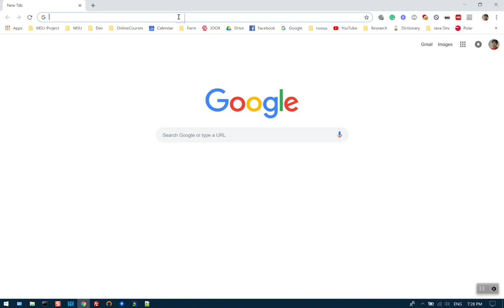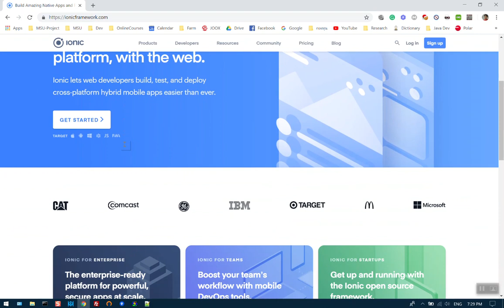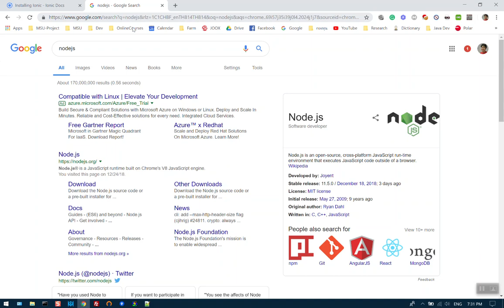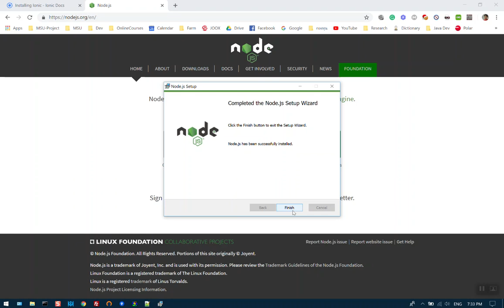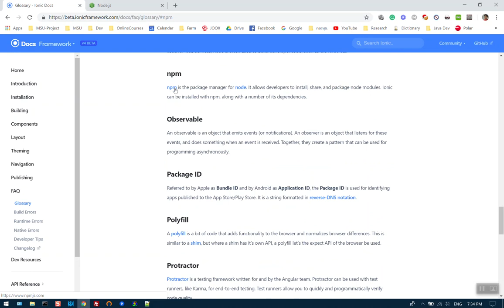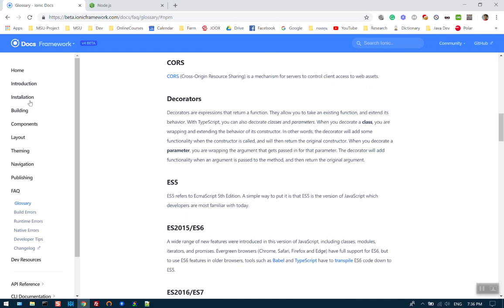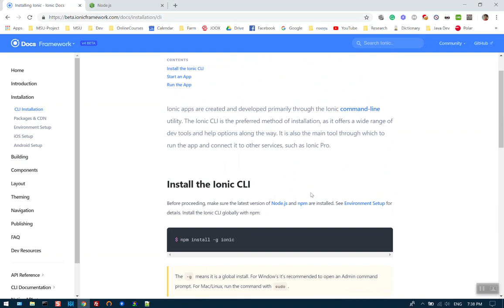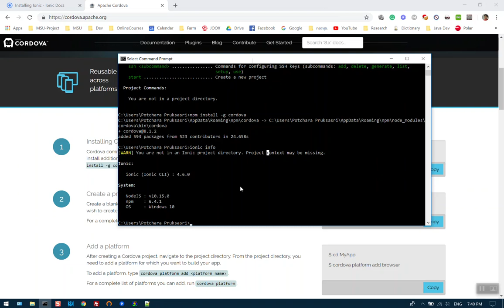01 ติดตั้งโปรแกรม